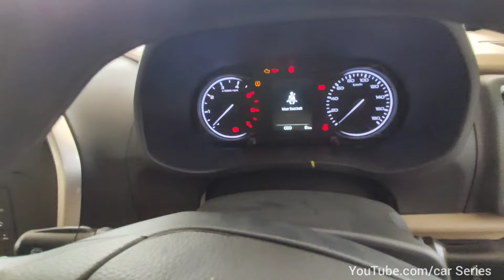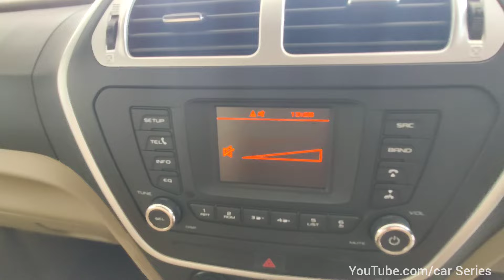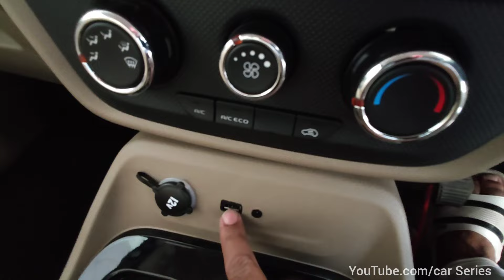Mahindra Bolero Neo 2024 | N8 Model | Full Review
Mahindra Bolero Neo N8 2024 | Full Review

Price - 10.50 Lakh Rupees Ex-showroom Delhi and Gwalior.

Royal Mahindra Shivpuri link road Gwalior.